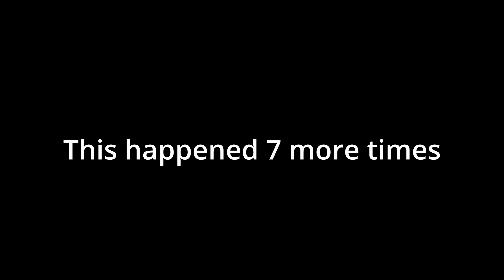DON'T STARVE CANON RUN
I play a variety of video games with friends.